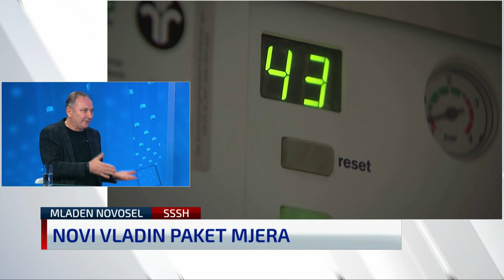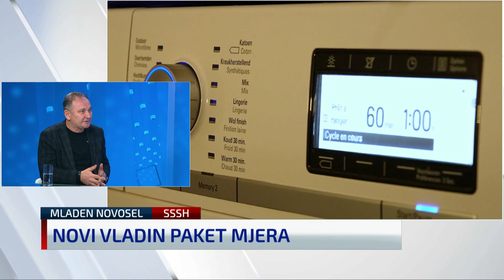Novosel: “Vlada nam je učinila medvjeđu uslugu zadnjim mjerama povećanja plaća”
Predsjednik Saveza samostalnih sindikata Hrvatske Mladen Novosel gostovao je u N1 Newsroomu gdje je govorio o novim Vladinim mjerama za povećanja plaća.